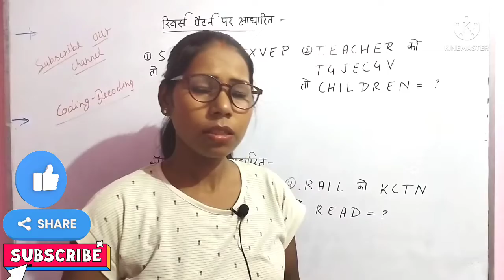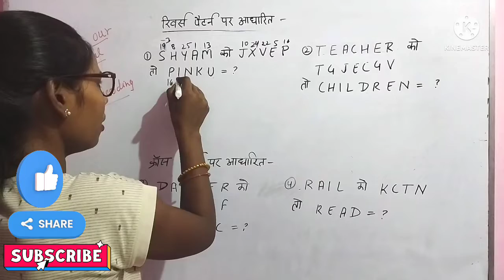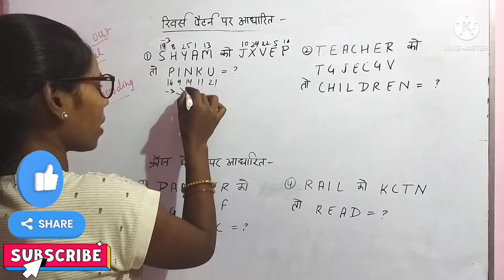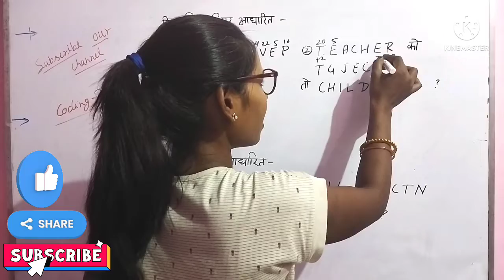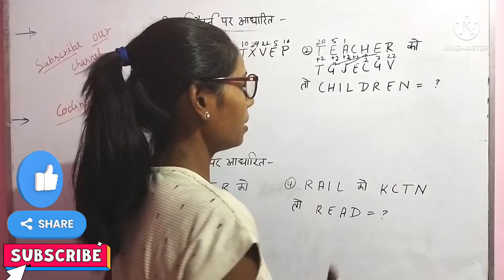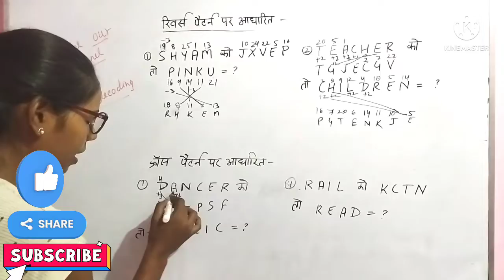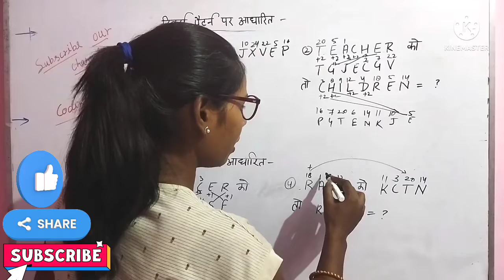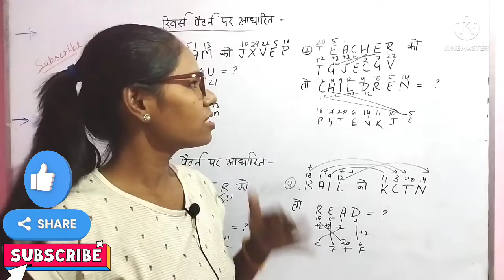Coding-Decoding part-6 uppolice upssscvdo sscgd railway and other Exam by punam singh